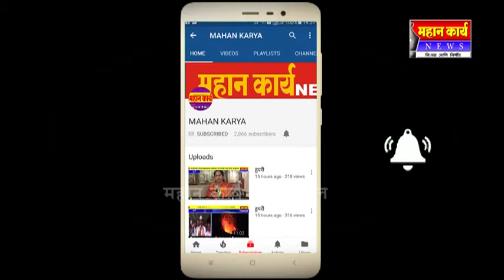पावसाच्या उघडीपीने दूधगंगा पट्ट्यातील शेतकरी चिंताग्रस्त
पावसाच्या उघडीपीने दूधगंगा पट्ट्यातील शेतकरी चिंताग्रस्त : पेरण्या केल्यानंतर पावसाने मारलीय दडी